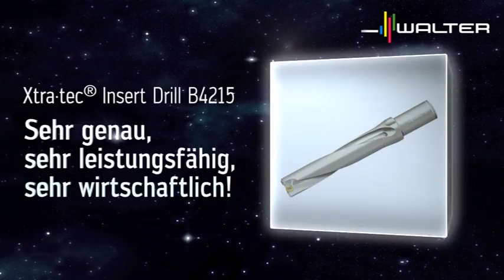Walter Tools EMO 3D Animation Schienenverkehr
Liebe Fans,

wir freuen uns, euch eine weitere beeindruckende 3D Cube-Animationsreihe zu zeigen. Heute aus unserer Branche: Schienenverkehr.